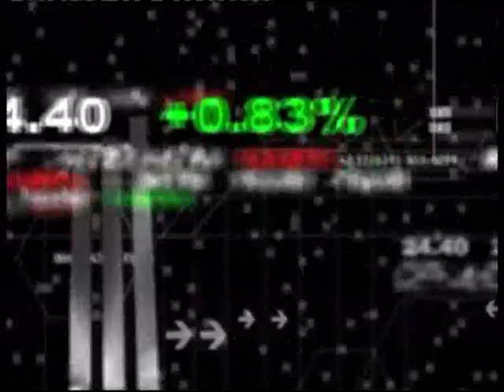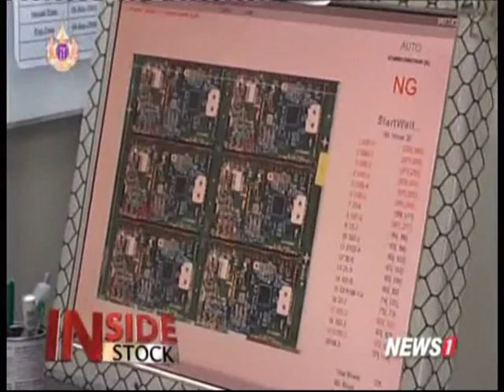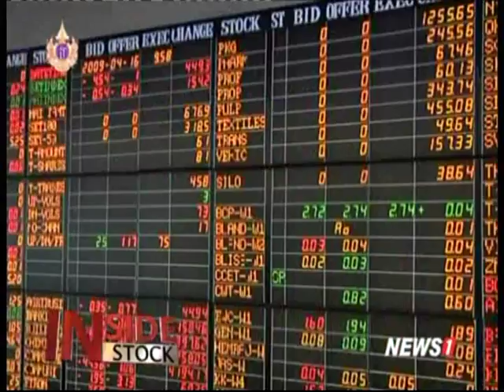inside stock ช่วงที่2 ส่องกูรู งัดวิชาสู้เศรษฐกิจซบ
2015/04/09 inside stock ช่วงที่2 ส่องกูรู งัดวิชาสู้เศรษฐกิจซบ